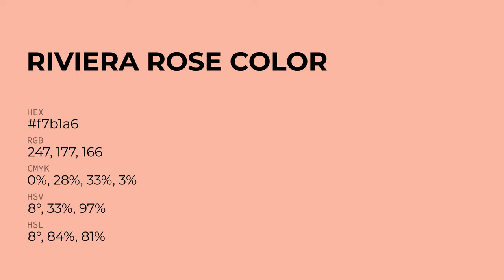Riviera Rose color f7b1a6 hex Cool Red color f7b1a6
What color is Riviera Rose ? f7b1a6 hex, Cool Red color f7b1a6

Hex f7b1a6 Color Code is also known as Riviera Rose color

Hex f7b1a6 Color code in RGB color code model is created after adding 96.86% red color, 69.41% green color and 65.1% blue color.
Hex f7b1a6 Color code in CMYK color (process color) code model is generated after subtraction of 0% cyan, 28% magenta, 33% yellow, 03% black.